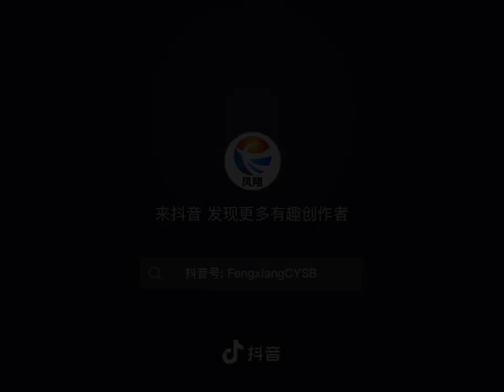Automatic Bone Cutter#Shorts#bone#meat#steak#cutter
This machine is a large-scale full-automatic bone sawing machine with a touch-screen intelligent control panel that can set the cutting speed and thickness.
Voltage: 380V
Power: 3.50KW
Max cutting thickness: 80mm
Dimension: 1350*1820*1700MM